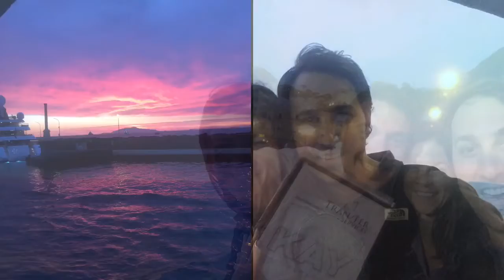Honeymoon Capri Positano Venice Rome Italy - Paris France